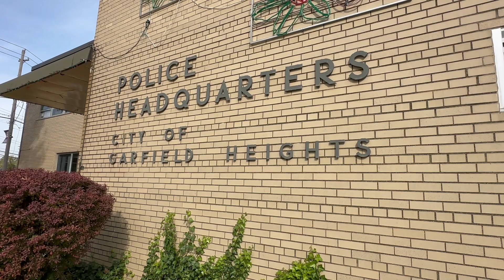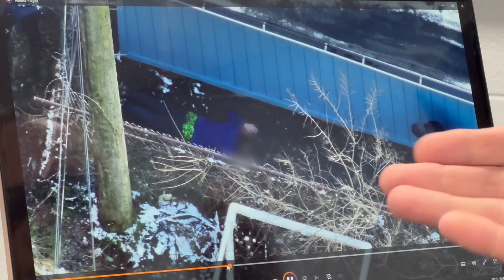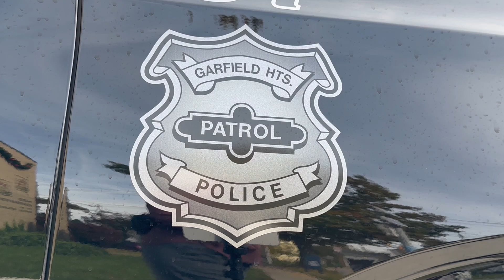ARPA Garfield Heights Police Department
Garfield Heights Police Chief Mark Kaye describes how ARPA funds used for personnel and technology have lead to a 33% reduction in violent crime